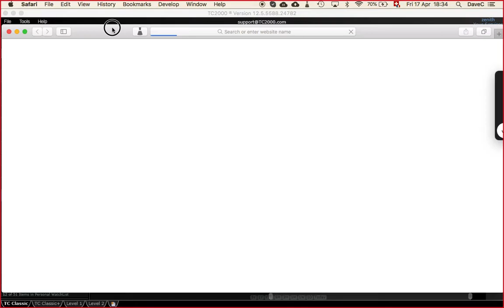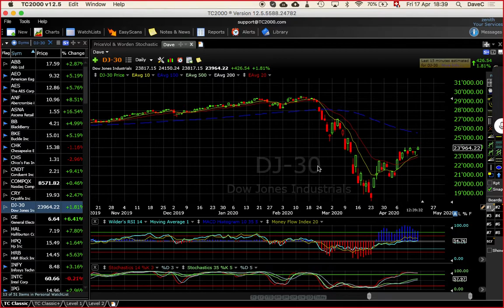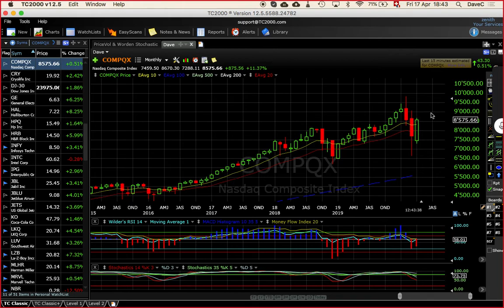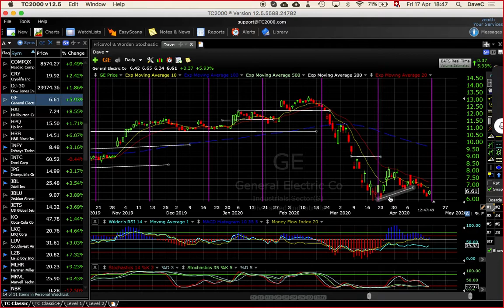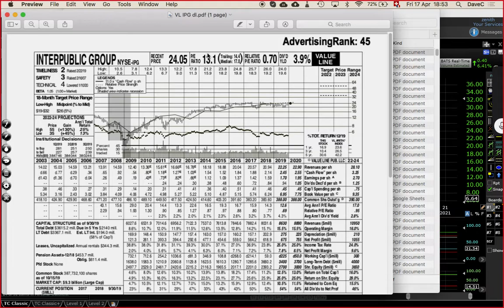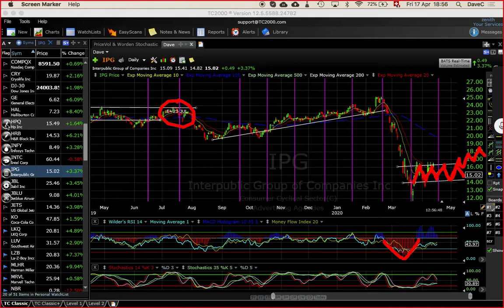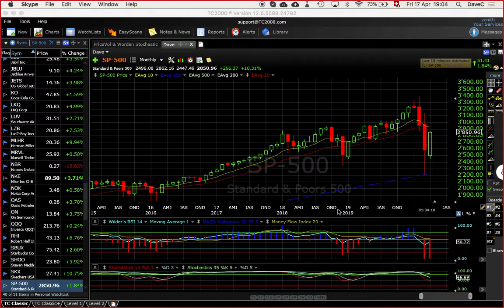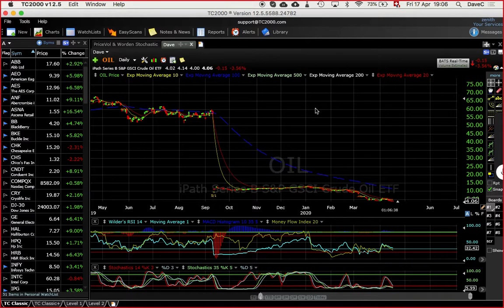Options 200417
Merci aux membres de clubs d'effectuer 3 guruguides selon cette vidéo.

11:50 Abonnez-vous Youtube - Dave Bourse
13:09 GE
19:33 pour les membres - IPG guruguide
23:23 MLHR
24:14 RHI
27:07 Question